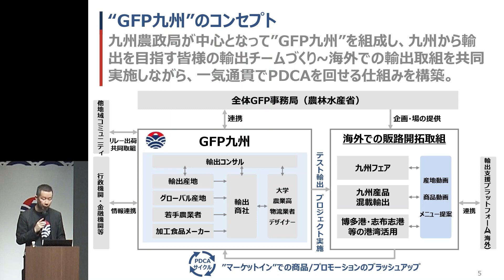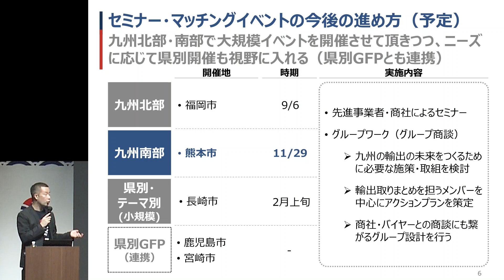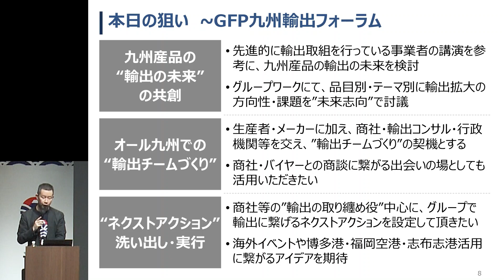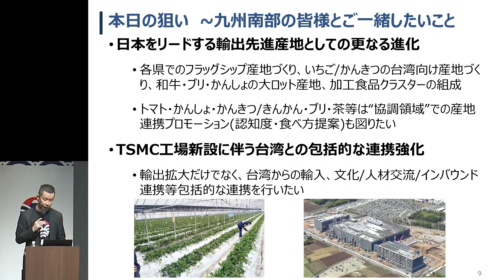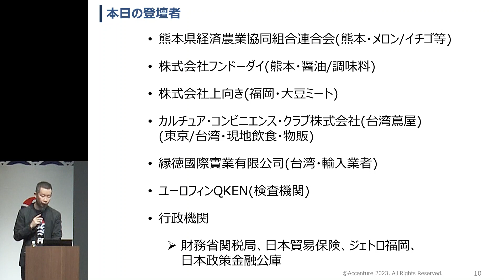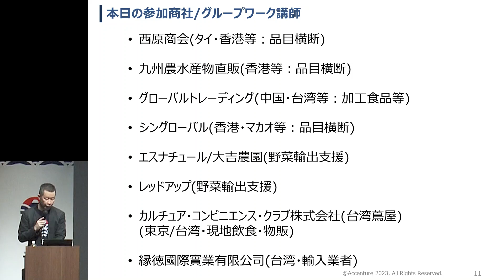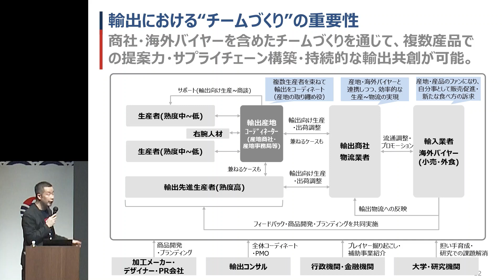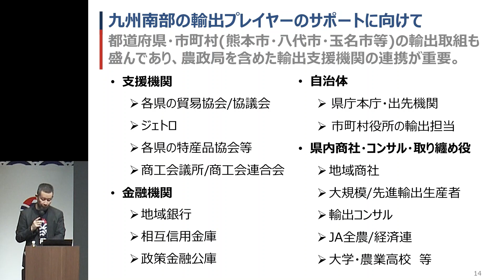GFP九州輸出フォーラムin熊本 アクセンチュア 小栗氏